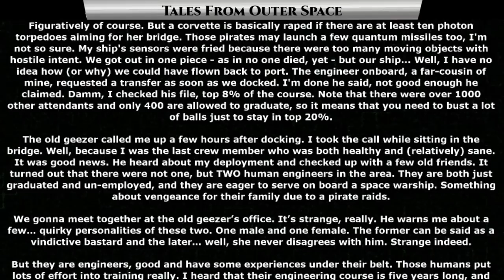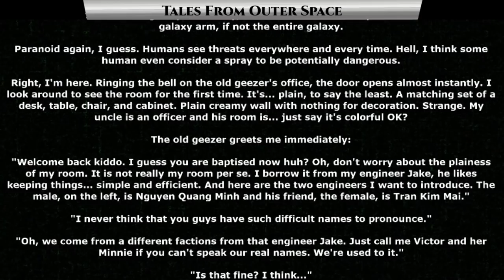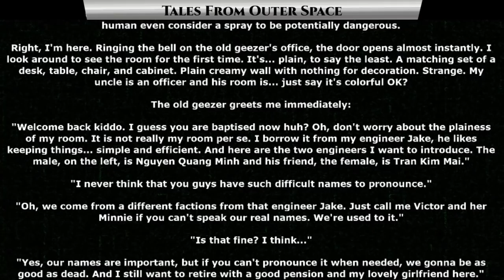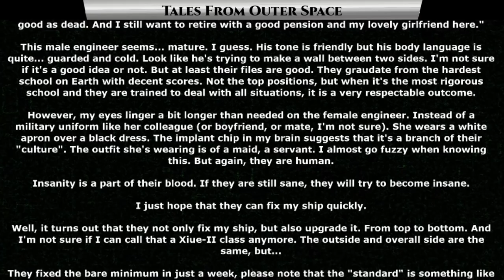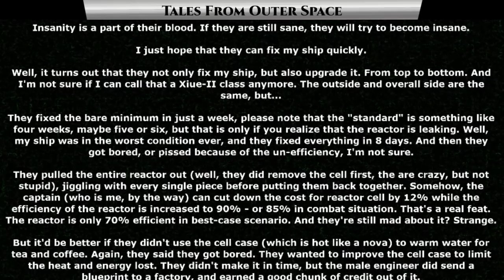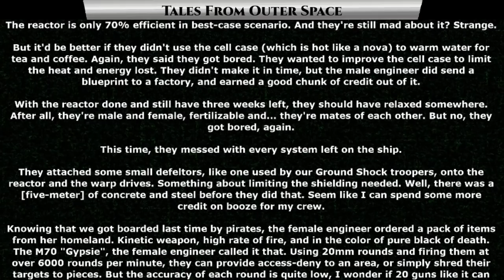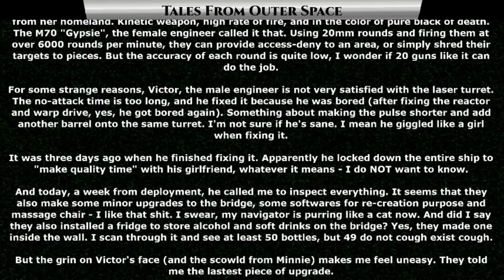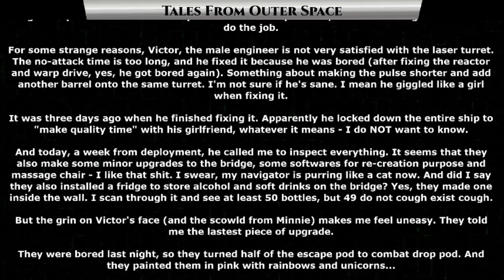1331 - New Terran engineers | HFY | Humans are OP 1328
{TimeStamps}
00:00 Intro
00:23 New engineers by ComradeH_VIE

Thank you to Tier 4 and 5 Patreons and Channel Members:
Revius
H-Town_F2
Brenton Verlo
LanScaper
William Howard
Sergeant Boomer
John Shafer
DoomSnek
Brian Means
Elim Tevir
Henry Hammerhead
Slackers United
B-Robbo
Robothaus

FallenAngeI
VulDwiin
James Kay
Ágoston Szabó
MrBishop077
Stuart Ford
angry t1t5
HenryTheRed

Ilithia
Barky
Tryagain95
Feudic Jarl
meridian117
Bob The Dragon
Cam Maxwell
Casper Arnholtz
Astraya the Dreamer
jordan Buxbaum
ANGRY MARINE
Albardin Guster